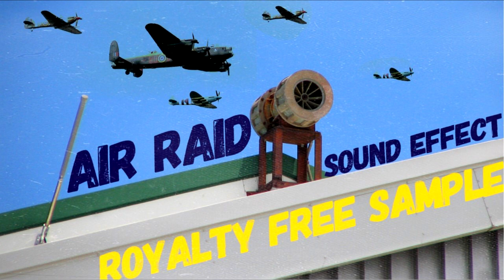Air Raid Siren Sound Effect / World War Siren / Danger Siren / Bomb Raid / Royalty Free Sample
Played N Faved is a promotional music channel to help artists with there musical growth, this Youtube channel is based around giving the artists & producers the sounds to better there content.

Air Raid Siren Sound Effect / World War II Siren / Danger Siren / Bomb Raid /   Royalty Free Sample

All of these sounds are under a creative Common attribution licence